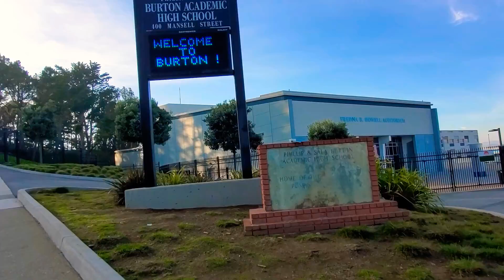TheStreetsofSanFrancisco, today's episode @Sala Burton High, ThePortola with TheBrokerWithAHeart